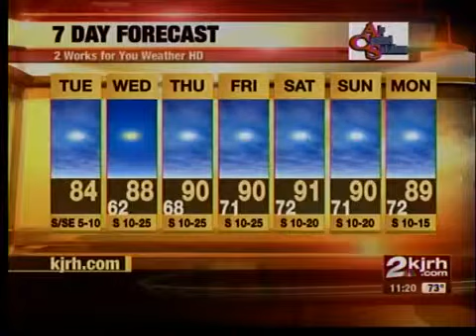midday wx update